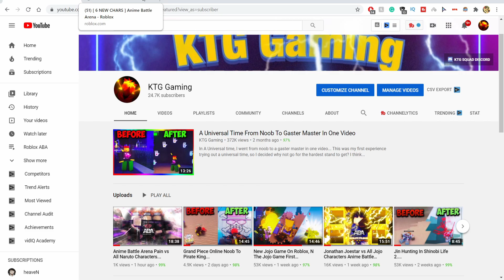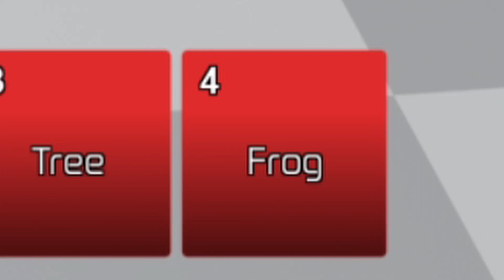Giorno Giovanna Gold Experience Showcase! Anime Battle Arena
New Giorno Giovana showcase in anime battle arena, he just got added to the game and overall is a pretty busted character for only 2500 cash. Giorno probably has the best awakening in my opinion by far out of any character mostly because he instantly regains health after running out of the awakening bar.

Anime battle arena Roblox is a PVP anime fighting game with characters from multiple Anime's. Some rosters include DBZ, One-piece, Bleach, Jojo Bizarre Adventure, and more. You can unlock a variety of skins, some are basic and others are legendary, as well as unlock new anime characters. Roblox anime battle arena is a pretty good Roblox PVP game.